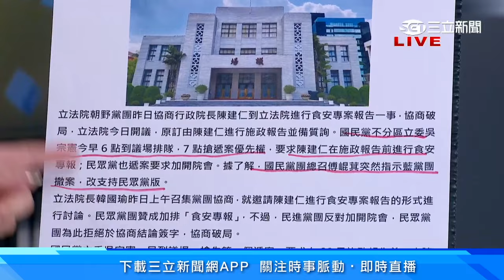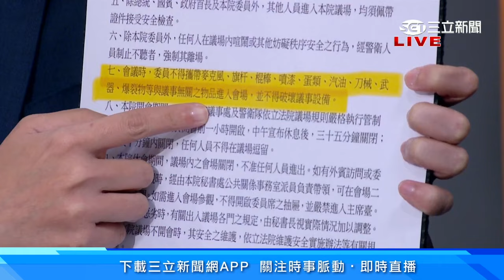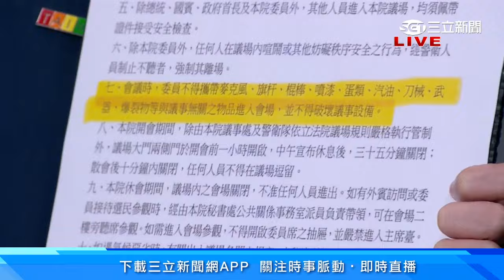黃捷、徐巧芯開議爆搶麥衝突！他秀議場規範大酸：國民黨自己訂的規矩自己破壞｜94要賺錢